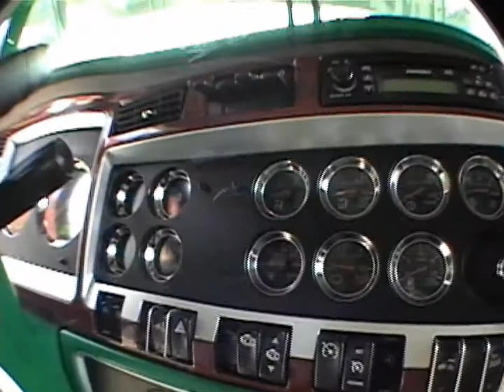carshow Reliquias de San Quintín 2010